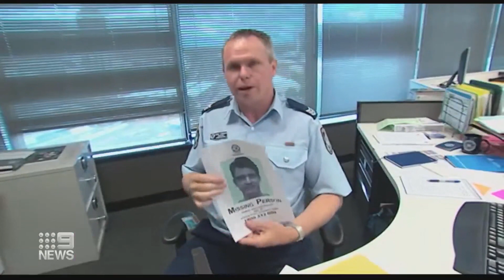Police investigate witchcraft involvement over death 27 years ago | 9 News Australia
NSW police are investigating whether witchcraft may have been involved in the death of a man last seen in Armidale 27 years ago, with a $1 million reward for any information.